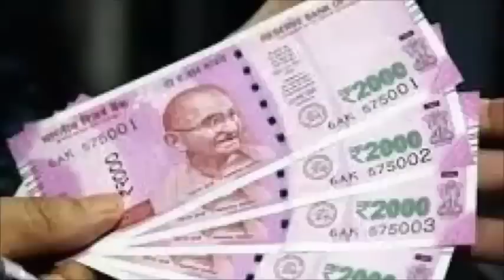खुद का घर चाहिए तो केवल एक ही शनिवार करना है इस टोटके को फिर देखे चमत्कार